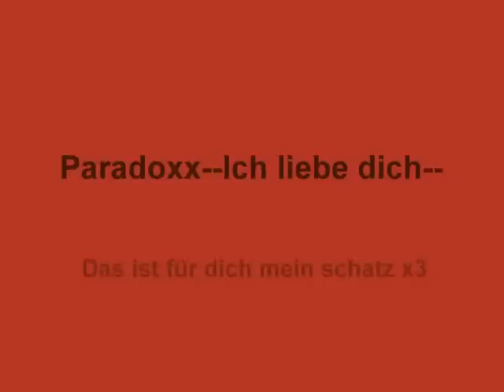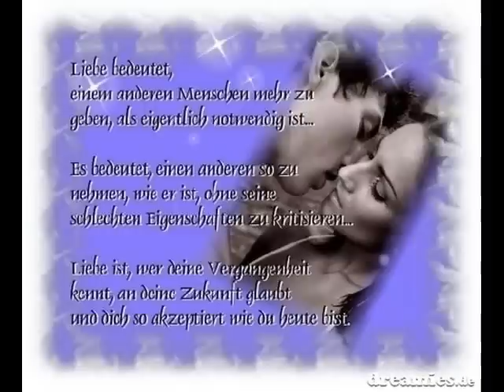Para-dokks--Ich liebe dich--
Ich liebe dich schatz ♥